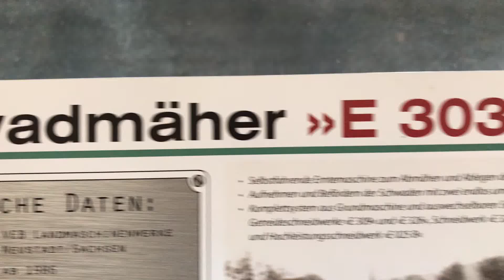Landmaschinen►Oldtimer Doku►Neustadt/Sachsen►Bj.1986 ►Schwadmäher E 303►Teil 34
Landmaschinen►Oldtimer Doku►VEB Landmaschinenwerke Neustadt/Sachsen►Bj.1986 ►Schwadmäher E 303►Teil 34
.INFO▼↓ ↓ ↓▼INFO.

1# –Benzinkosten um 50% reduzieren mit neuer Technik
2# –Spritkosten halbieren – ganz einfach
3# –Revolutionär: Tankrechnung einfach halbieren
4# –Dieselkosten minus 50% jetzt für Sie möglich
Wasserstoff als Antrieb für Autos.

EIN GROßES THEMA ZUM SCHUTZ UNSERER NATUR UND VIELEICHT AUCH EINE TOLLE GESCHENKIDEE:

Ein Insektenhotel, Hummelhotel, Schmetterling, Wildbienen, Marienkäfer, Ohrwürmer und CO. ., ist eine künstlich geschaffene Nist und
Überwinterungshilfe für Insekten aller Art.

Das Insektenhotel wird derzeit aus Hartholz (Esche) hergestellt und ist unbehandelt !
Sie bekommen das Insektenhotel so
befüllt wie auf dem Foto zu sehen ist.
Ich bestücke das Hummelhaus mit ausreichend Polsterwolle. Das einzig wahre Nistmaterial für ihren Hummelkasten.
So ein Insektenhotel Kann das ganze Jahr über aufgehangen werden,
in sonniger und windgeschützter Lage.
Die Bewohner werden zur Bestäubung, natürlichen Blattlausvernichtung usw. gebraucht.
Sie bekommen das Insektenhotel inkl. der Beschriftung.